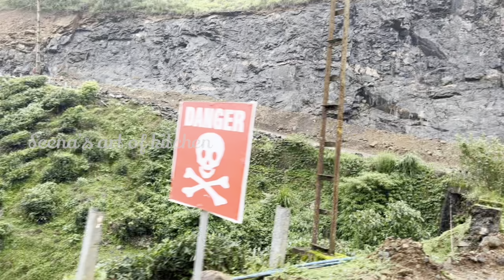Beauty of iddukki